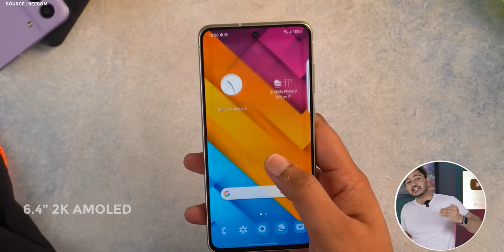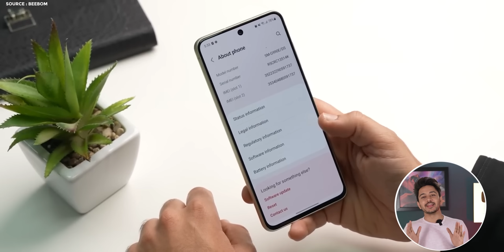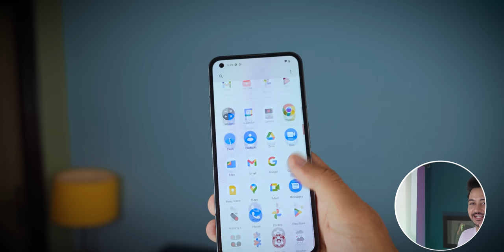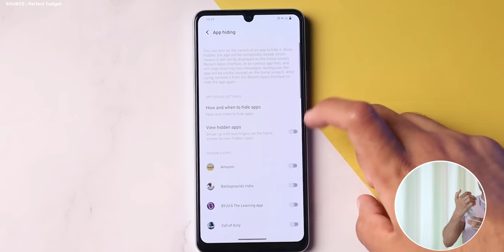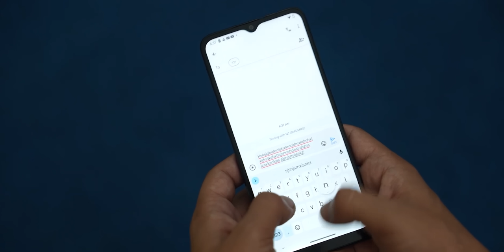Steal These Killer Deals NOW - Flipkart Big Saving Days!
Flipkart's big saving days sale are here and it's time to grab some killer deal!

😋Second Shorts YouTube channel😋►

Our Recommendations

*BEST TWS :-
Realme Buds Q2
OnePlus Buds Z
Mi True Wireless Earphones 2C
Redmi Earbuds 3 Pro
Apple AirPods Pro